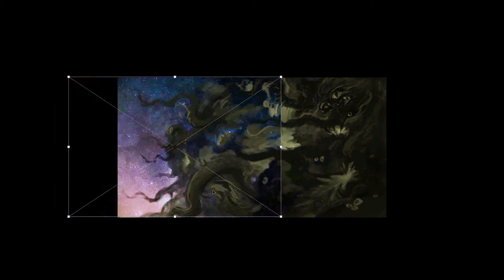Azathoth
This is an illustration made for Lovecraft  Mythos of Chtulhu for more information about the project please follow the next links